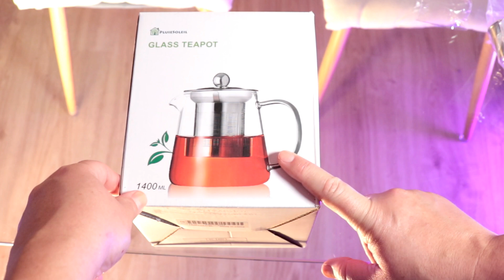Tetera Medita Cup - Preciosa y Súper Práctica 🥰❤️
Para preparar un Té Delicioso y con Buen Sabor

Link Amazon Directo al Producto: